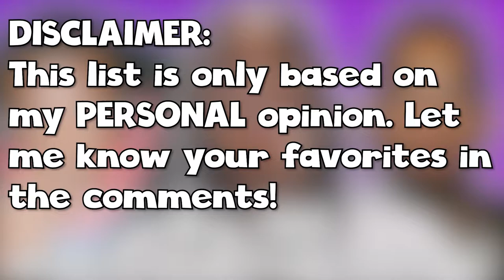Top 10 Knucks Songs!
Welcome To My Video! Today we got "Top 10 Knucks Songs!".